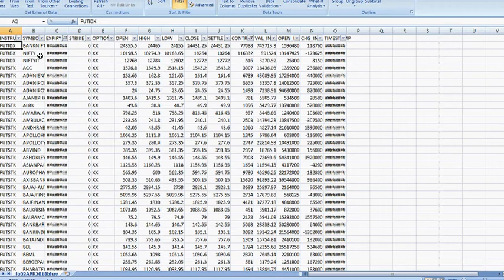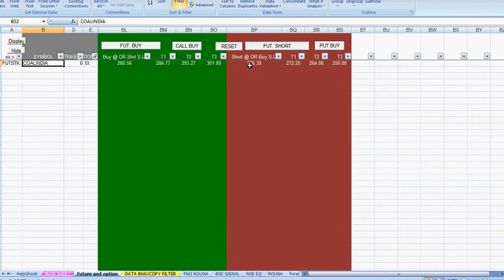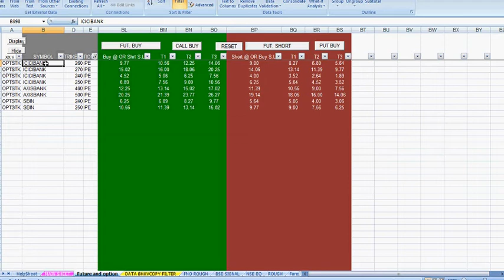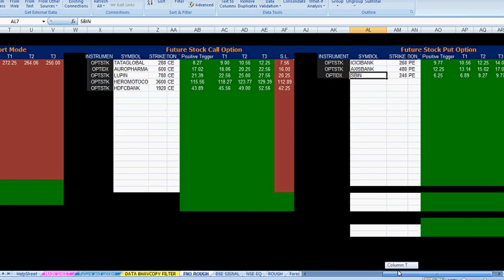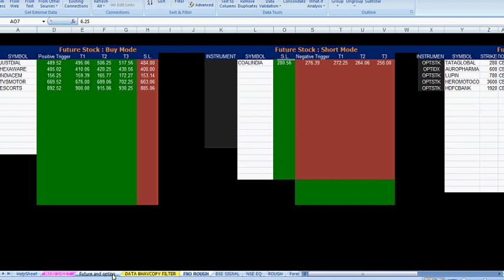Most active future and option calls ( Pre Market Tips ) for 03 April 2018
Pre-market calls for 03 April. Data source from nse India bhavcopy